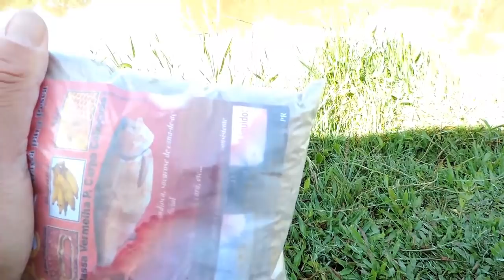Pescaria de Tilápia Com massa em pesqueiro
Pescaria em pesqueiro carpa e tilápias

Link da bolsa Pescariaselvagem incrivelrede# tilapiaincrivelrede Claudinei Matos claudinei Matos# ClaudineiMatos# ClaudineiMatos#